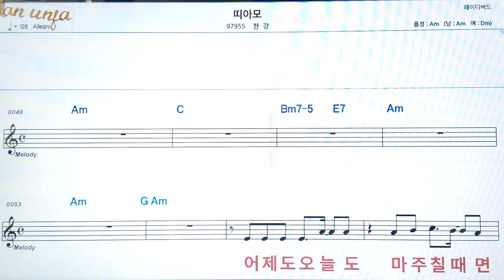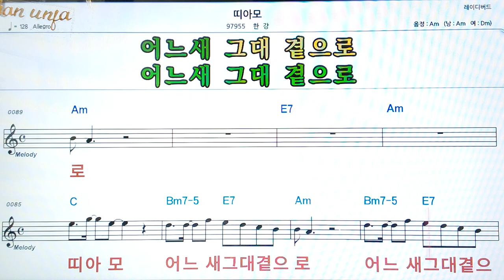띠마모/한강👍악보, 코드,가사,Karaoke*가라오케 반주